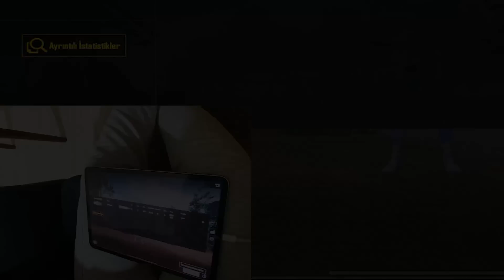OHA! TEK BOMBA İLE 1 TAKIM YOK ETTİM! - PUBG MOBİLE